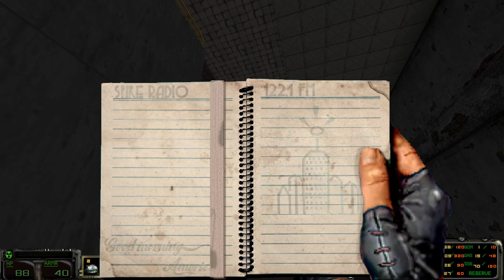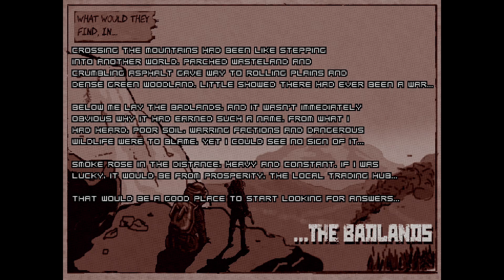LIFE OUTSIDE THE CITY | ASHES 2063 : AFTERGLOW - PART 8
We continue to walk around the the deserts of the land to hopefully find our bike. But we get something else. And we manage to find the town outside the big city. Maybe they can help us in our search.